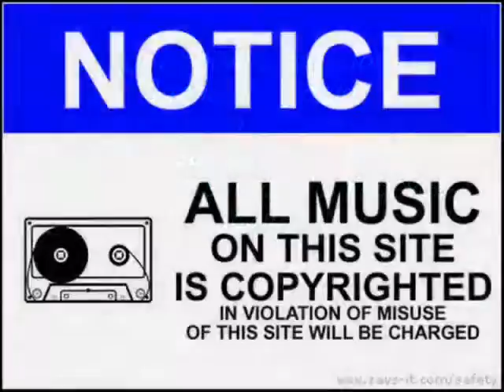WXPI Livestream Ad